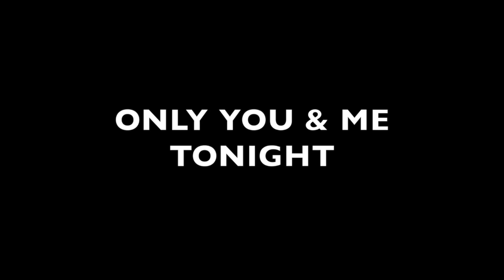Timmy Trumpet & Qulinez - Satellites (MaRLo Remix)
Hallo Trance Family in the world, keep enjoy guys...